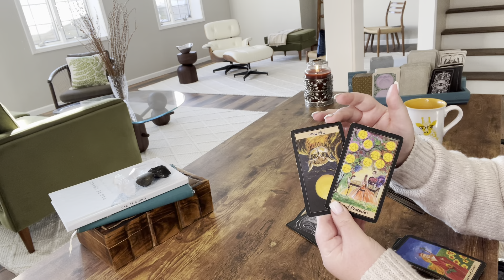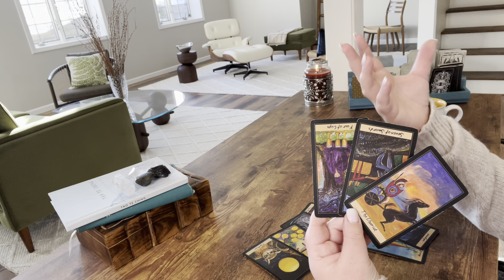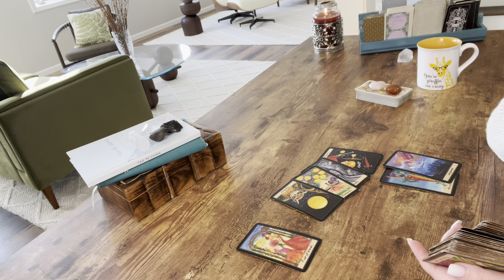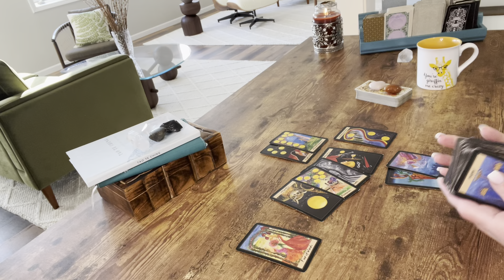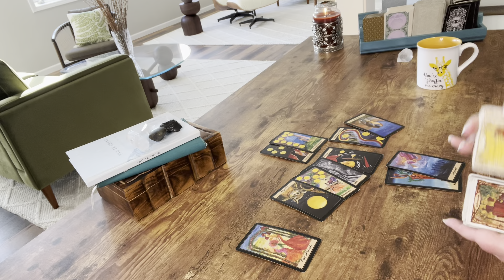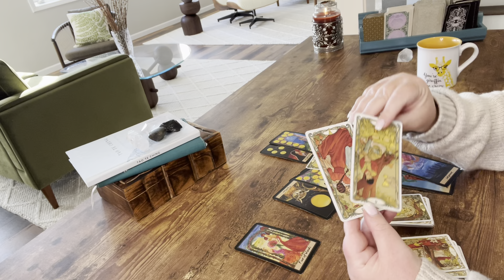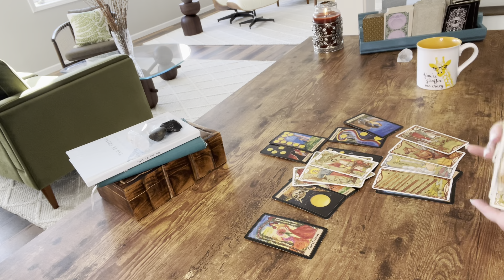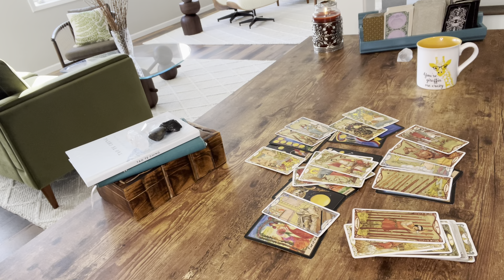SAGITTARIUS—A MESSAGE COMING IN CHANGES EVERYTHING—A NEW YEAR, A NEW YOU!!!—JANUARY TAROT